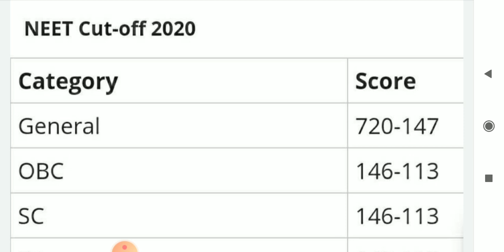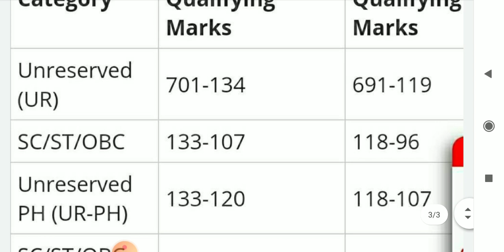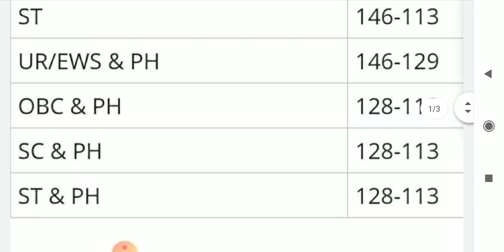NEET 2020 : Expected Cutoff for Government Medical College Rank Wise/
हमआपके उज्जवल भविष्य की कामना करते है

Minimum Marks Required in NEET 2020 For All India Quota MBBS College?
What are the minimum marks in NEET to get government college?
How many marks are required in NEET for MBBS in Govt colleges?
What is the expected cutoff of NEET 2020?
How Many Marks Required for NEET 2020 Government Colleges Expected Cut Off